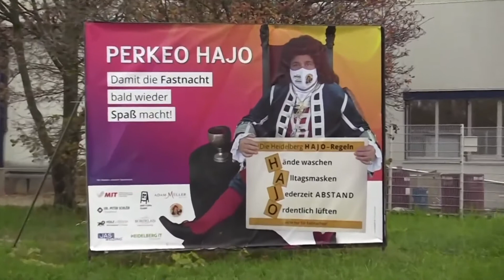Perkeo bei RNF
Perkeo Thomas Barth beim Interview in RNFLife vom 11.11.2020.